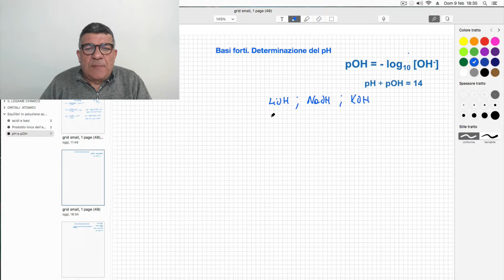Determinazione del pH di basi forti in soluzioni diluite. Esercizio 1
UNICO NEL REALIZZARE VIDEO ANIMATI IN 4K E 3D.